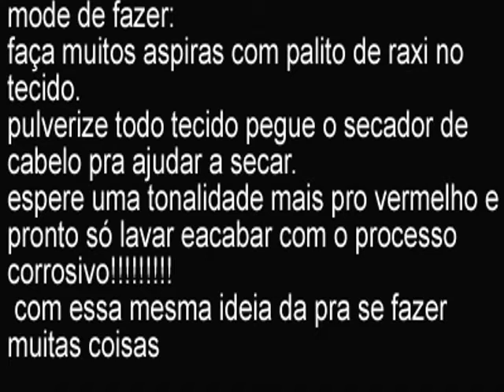tiedyecangapretafacil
essa tecnica de tie dye usando oefeito corrosivo é muito facil. aprenda afazer uma canga preta!